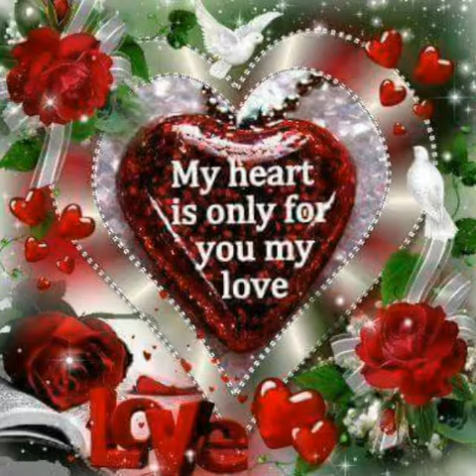My music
Soumen